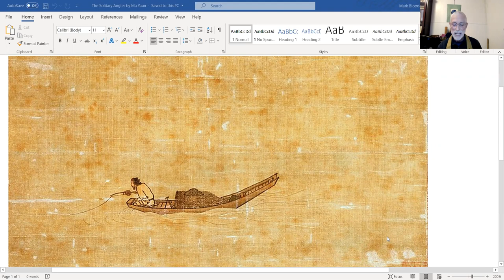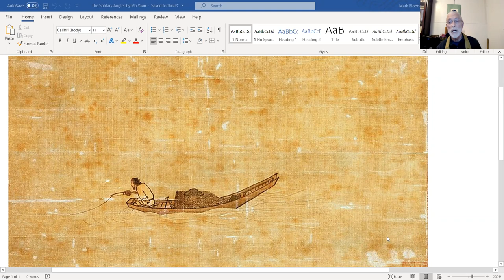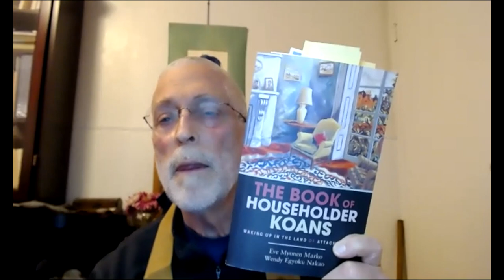Kodo: Solitary Angler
Zoom talk given by SLOZC Priest Rev Kizan Shōgen to White Heron Sangha on Sunday evening, February 28, 2021.

Sensei Shōgen unpacks a koan from The Book of Householder Koans – Waking Up in the Land of Attachments by Eve Myonen Marko & Wendy Egyoku Nakao.

Look! Look!

What do you see when there is Nothing to see?

An ancient fisherman hooks a suburban housewife.

KOAN

One day as she was relaxing in her favorite chair, Kodo flipped through a book and came upon Ma Yuan’s thirteenth-century Chinese painting titled The Solitary Angler. In the painting, a lone fisherman sits at the bow of a wooden boat in the middle of a vast lake, his fishing line dangling over the side of the boat.

Kodo cried out, “That’s me! That’s me as I truly am, but I am not yet that. How do I become that?”